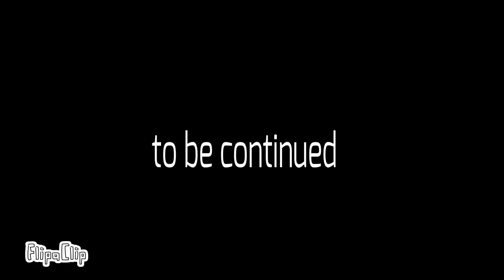Henry and Zak - S1:E9 - Metal returned.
Henry dies, or does he?